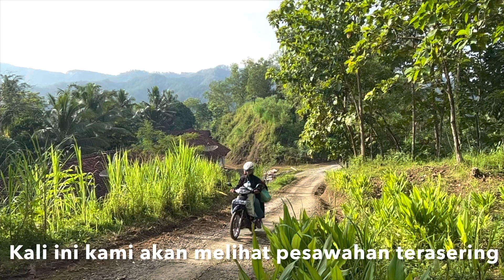Sawah Seindah Terasering Jatiluwih Bali Ada Di Kebumen || Cinematic 4K || iphone 13 ProMax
Kali ini kami pergi blusukan ke sebuah desa yaitu Desa Somagede dimana ada Sawah Terasering yang tak kalah indahnya dengan Sawah Terasering Jatiluwih Bali maupun Sawah Terasering Tegalalang Ubud Bali. Meskipun tak seluas Sawah Terasering Jatiluwih Bali, namun Sawah Terasering di Desa Somagede Kecamatan Sempor Kabupaten Kebumen ini bisa menjadi pilihan kita untuk mengunjunginya, khususnya untuk yang hobby traveling seperti saya dan senang dengan alam.Berada di utara kota Gombong butuh kurang lebih 1 jam perjalanan dari Gombong. Untuk mencapai titik pesawahan.sebaiknya kita menggunakan kendaraan bermotor roda dua, karena jalannya cukup sempit sekalipun bisa dilewati kendaraan roda 4,Namun akan kesulitan ketika bertemu kendaraan lain dari arah berlawanan.Dan inilah hasil rekaman kami semoga bisa dinikmati

Alamat Desa Somagede:

Desa
Negara
 Indonesia
Provinsi
Jawa Tengah
Kabupaten
Kebumen
Kecamatan
Sempor
Kodepos
54421